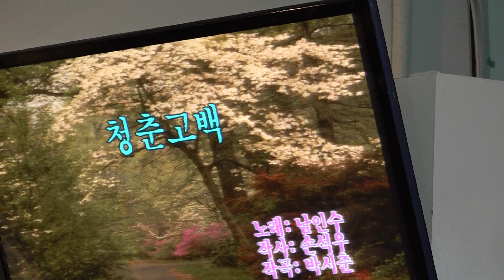가수 MC 조순옥 청춘고백 새마음예술단정기공연 [회장:김용섭 전화:010-3892-5141 ] 장소:극장식공연장미가 일시:2019 6 17[매주 월 요일]